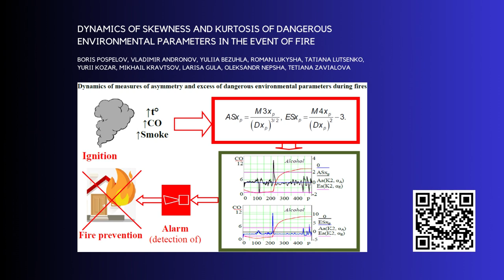EEJET | Vol. 5 No. 10 (125) (2023) | Ecology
The latest issue of the Eastern-European Journal of Enterprise Technologies has been released.

Introducing:
Vol. 5 No. 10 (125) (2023): Ecology

Read, cite, call, write.

If you need assistance or advice, we are always happy to help!